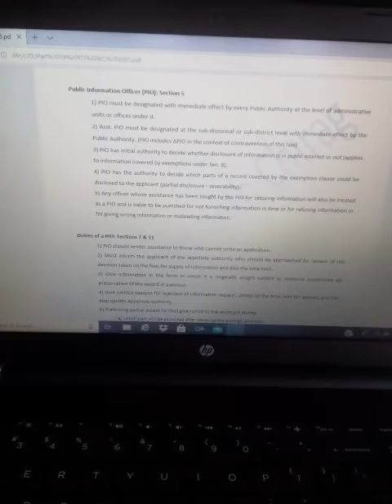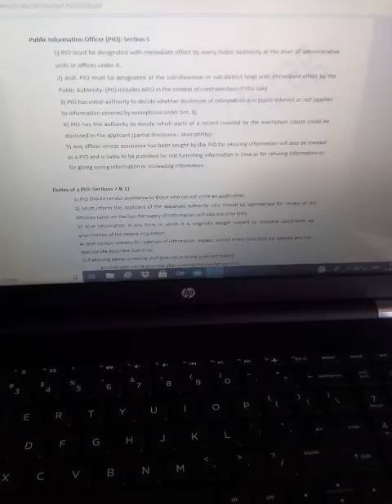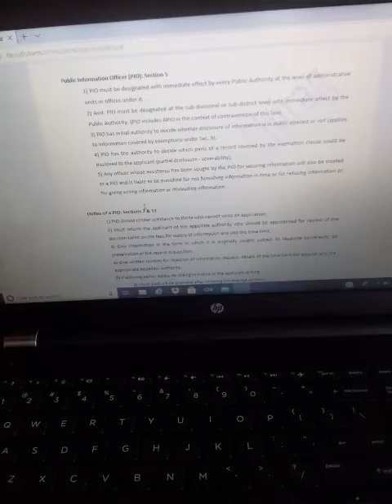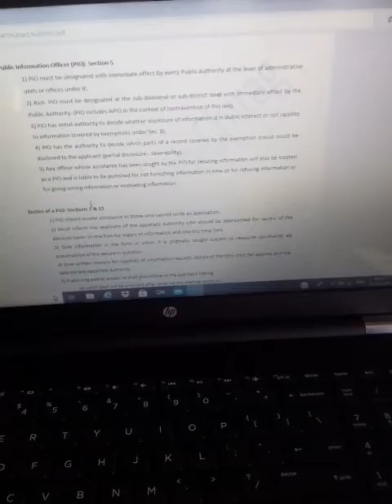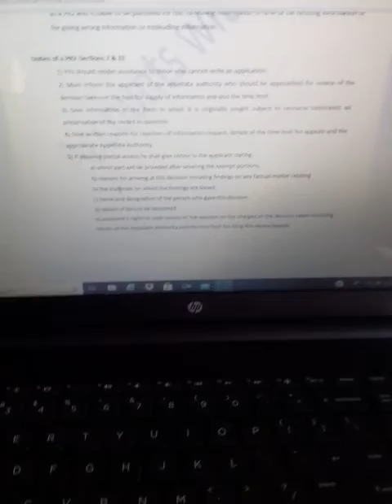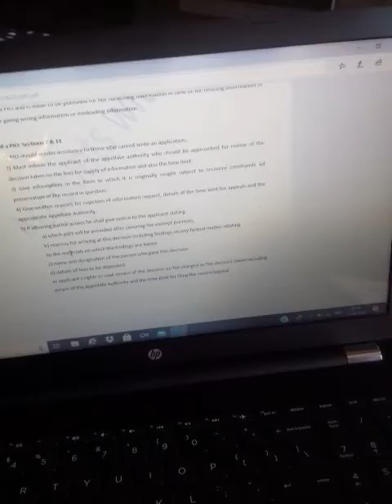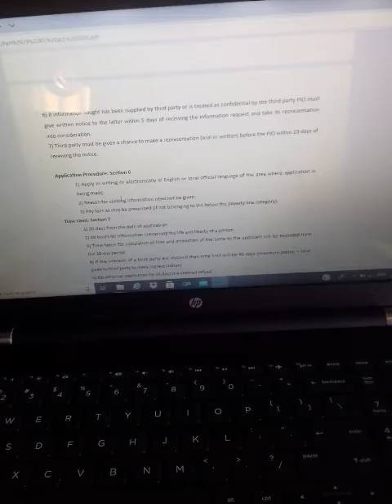27 April 2021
business law